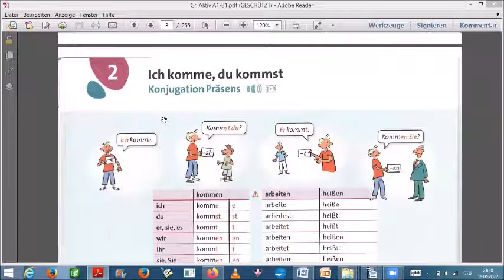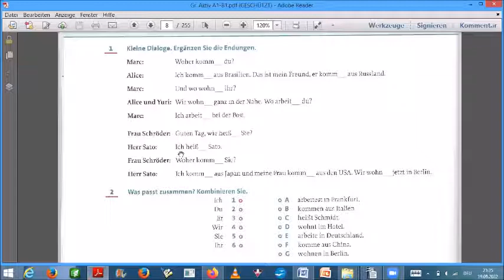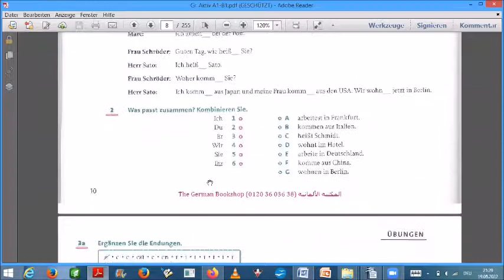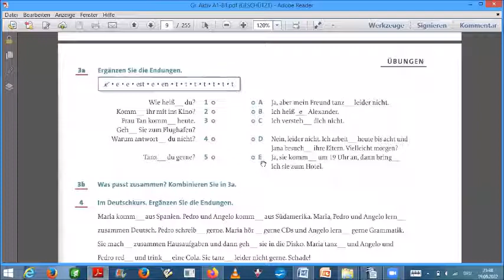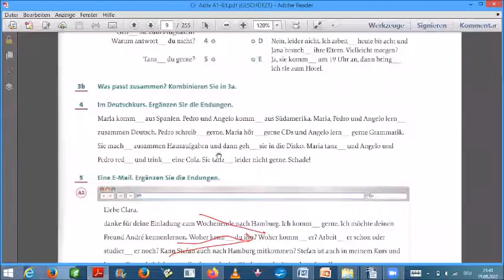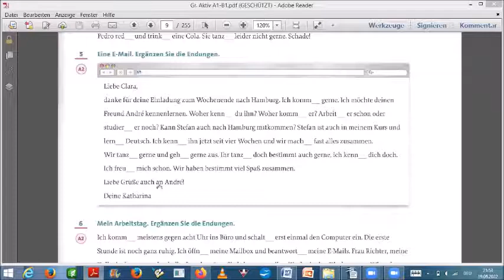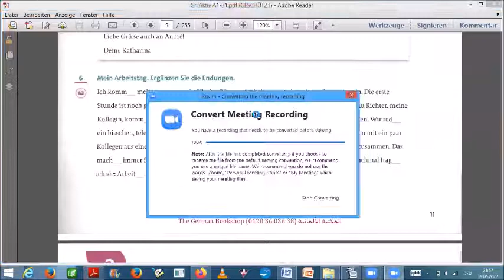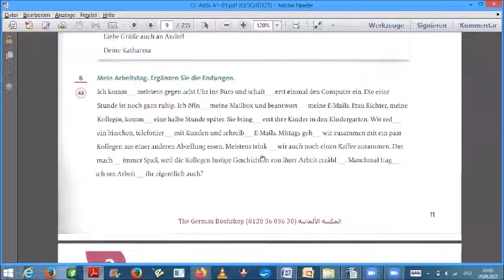Bilkalem German Grammar in Arabic Grammatik Aktiv Lektion 02 Konjugation Präsens